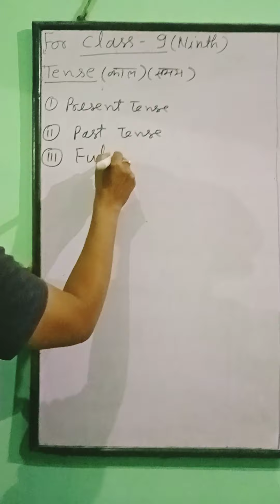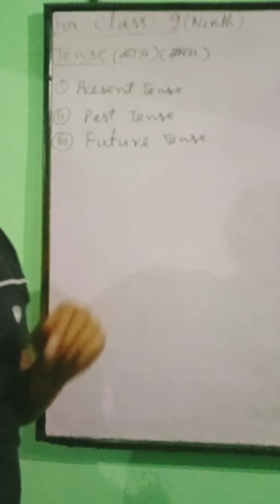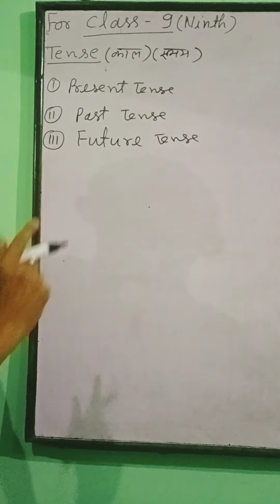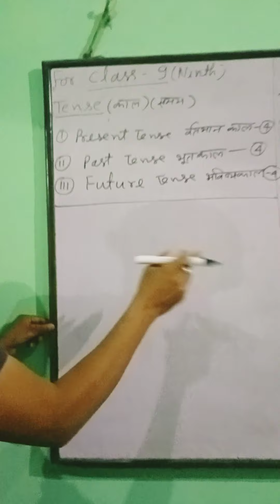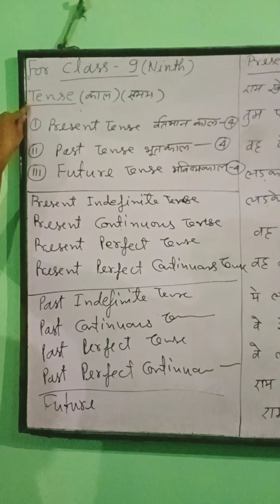Besic tense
Tenses